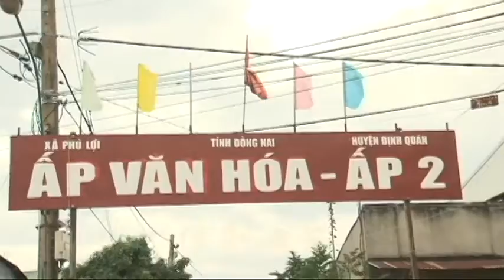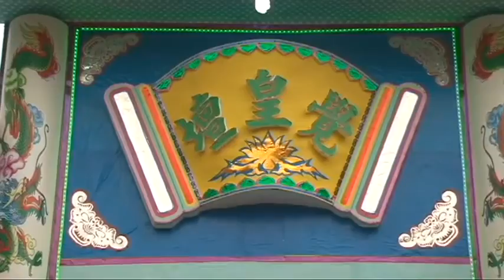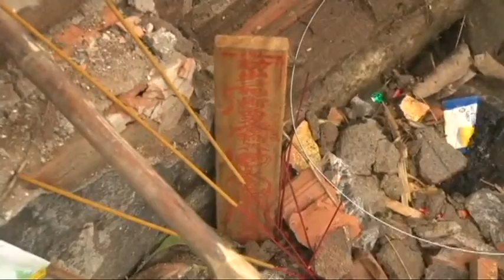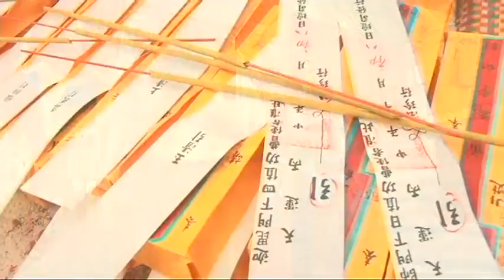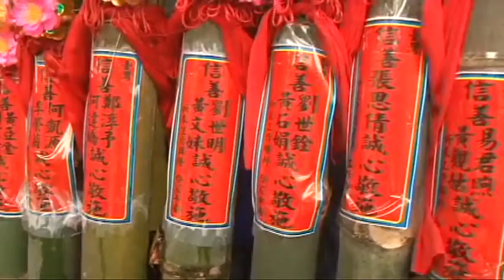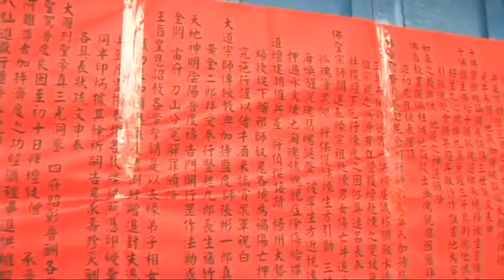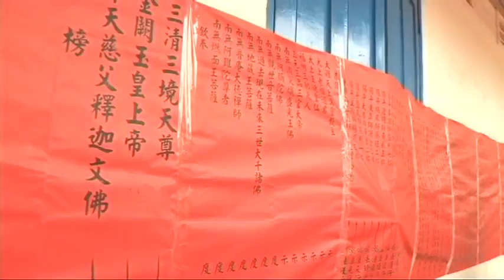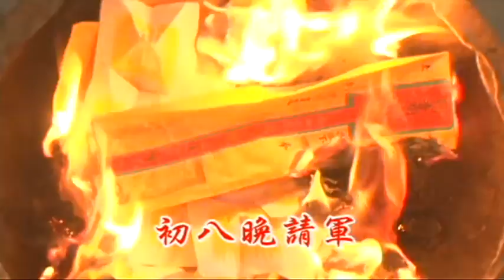Lễ Hội Cầu An (người Hoa) Phú Vinh Định Quán 115 Đồng Nai